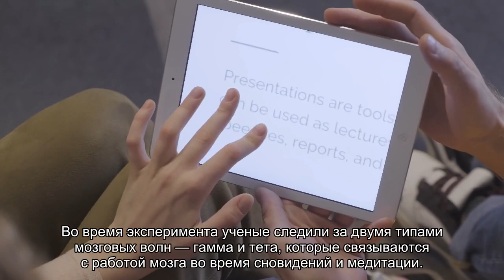Ученые впервые объяснили свет в конце туннеля перед смертью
Ученые обнаружили, что яркие образы, которые видят люди, переживающие клиническую смерть, могут возникать из-за взрывообразного повышения активности их нейронов, проследив за мозгом девяти крыс при помощи электроэнцефалографа.